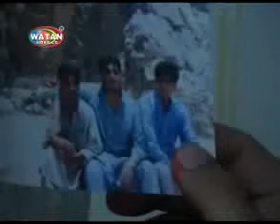sheren janan me karachi ta rawanege ... pa makh zama okhke bahege ..lol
pukhtoo song